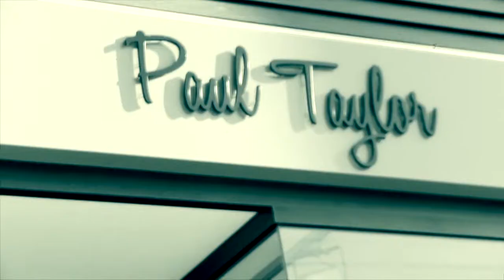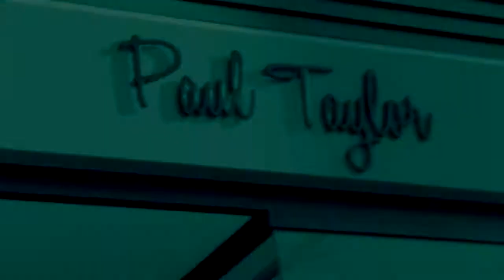Paul Taylor Cyprus Promotion/By Orange Image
Photo shooting/Video production

By: Orange Image

Models:

Sherwin Nikoo, Martienne Thompson, Daria Love, Reza Bahmanyar, Gisoo Kashiloo, Angelika Mierzejewska, Elena Naderi-dana.